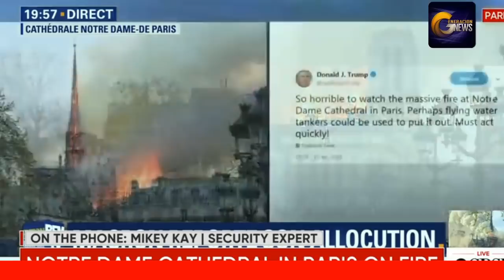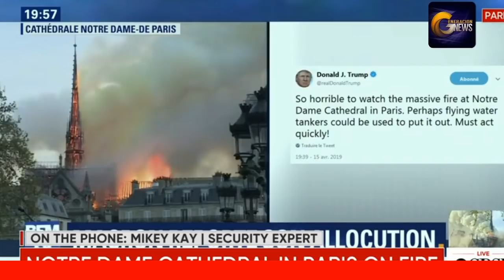Fuego en Notre Dame, acto terrorista o castigo de Dios?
El presidente francés, que acudió a las inmediaciones de la catedral en llamas, se ha comprometido a lanzar una campaña internacional para recaudar fondos con la finalidad de reconstruir el templo. Horas antes expresó a través de Twitter su pesar "al ver cómo arde esta parte de nosotros".

El incendio se declaró la tarde del lunes en la parte superior de la catedral de Notre Dame de París, símbolo de Francia y de Europa con más de 850 años de historia. Tanto la aguja como la techumbre del emblemático templo se vinieron abajo por efecto de las llamas. De momento, se desconoce qué causó el incendio

Escuchanos en el app de TuneIN